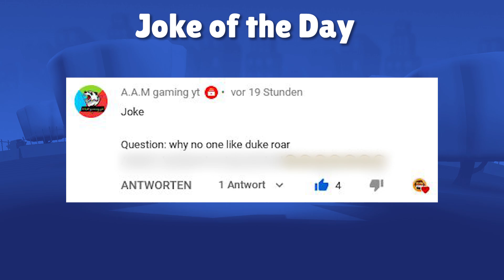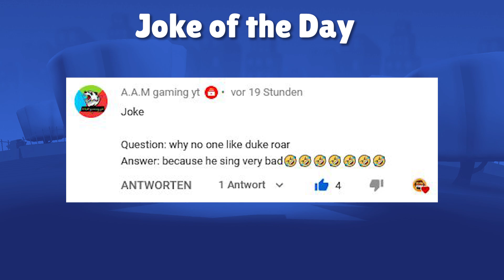BETSY PRO or OVERPOWERED Betsy? | Zooba Stars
Today we will see a funny pro Betsy play against a Finn in Zooba. Enjoy.

Timestamps:
00:00 Intro
00:20 SOTD
00:49 JOTD
01:04 Betsy Pro
01:39 Sandstorm Steve in Squads
03:50 Skippy having a hard time
06:17 Jade gets a surprise

07:50 Outro